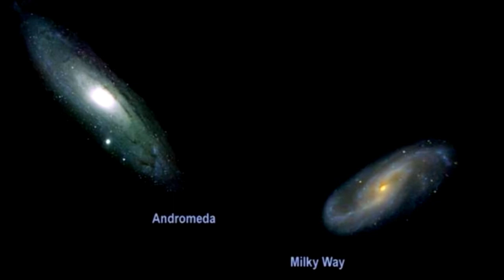Jean-Marie Raymond. "Constellations". Suite: 1. "Andromeda". Performed by Dmitry Teslov (guitar)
"Concerto Veneziano" Audio Album by Dmitry Teslov (2023).
Жан-Мари Рэймон. Сюита "Созвездия". В 3-х частях. 1 часть: "Андромеда".
Аудиоальбом Дмитрия Теслова "Венецианский концерт" (2023 г.).